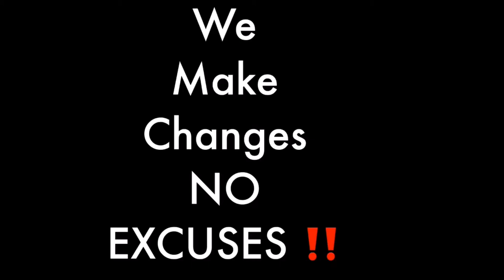Promotional Time Sunday the Ramble Tag